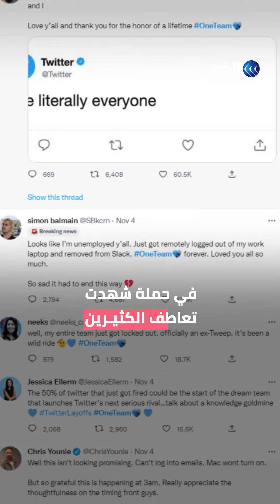الحرب تبدأ بين موظفي تويتر وإيلون ماسك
حرب باردة تبدأ بين إيلون_ماسك وموظفي تويتر .. بدأوا في رفع دعاوى قضائية على الملياردير الأمريكي وأكدوا أن الوضع غير قانوني